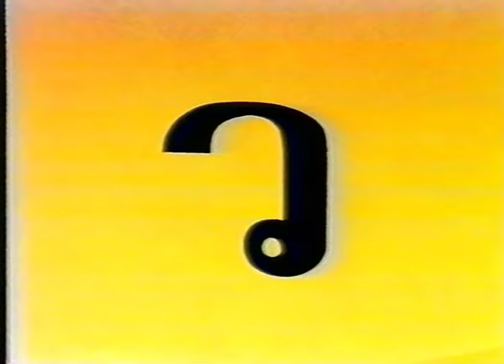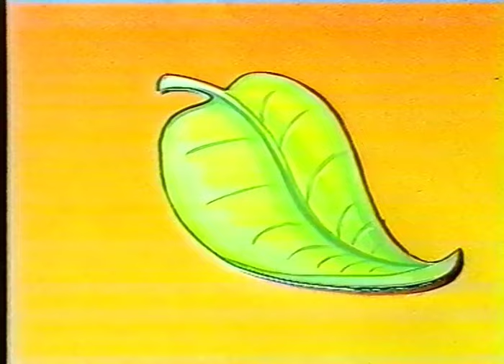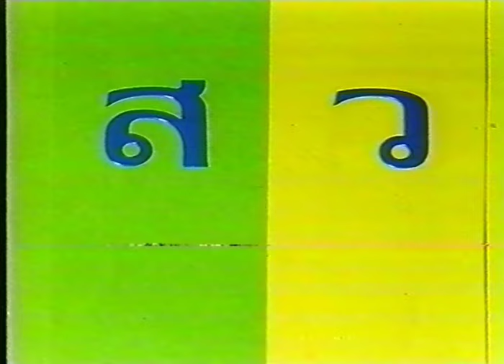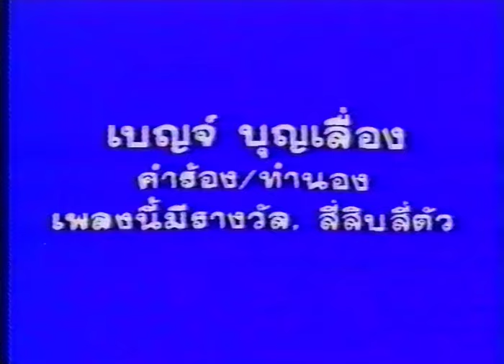เรียน ก. ไก่ ด้วยการ์ตูน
จัดจำหน่ายและผลิตโดย บริษัท เบรนเวิล์ค วิดีโอ จำกัด